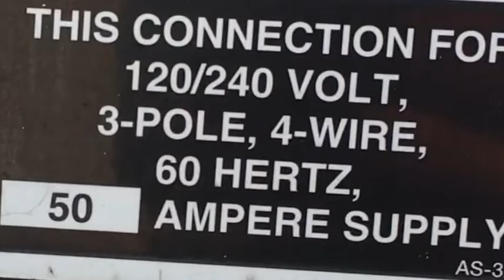2004 Wells Cargo trailer on GovLiquidation.com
- You are looking at a 2004 Wells Cargo trailer.  Bidding will be open between 1/10-1/12.  The trailer is located in Fort Meade, MD, and can be viewed on our

VIN: 1WC200H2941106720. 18' long X 7' wide enclosed cargo trailer, exterior dented and scratched, wheel seals leaking, brakes don't function, interior has leaking roof, Air conditioning doesn't work.

To view a current list of available trucks and trailers